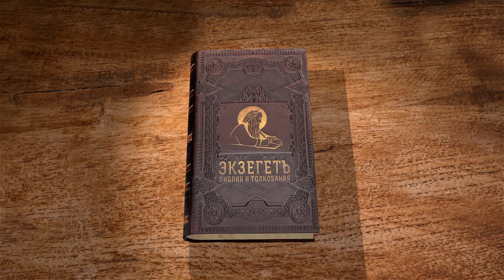Деяния Святых Апостолов. Глава 7 "Речь Стефана перед синедрионом. Казнь" Священник Валерий Духанин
Команда Экзегет.

🔸   Речь Стефана перед синедрионом
🔸   История богоизбранного народа
🔸   Авраам – прородитель еврейского народа
🔸   Завет обрезания
🔸   Иосиф – прообраз Иисуса Христа
🔸   Египетская премудрость  Моисея
🔸   Отмщение за обиженного
🔸   Богоявление Моисею в пламени тернового куста
🔸   "Сей вывел их, сотворив чудеса и знамения в земле Египетской"
🔸   Предательство завета с Богом
🔸   Ковчег завета
🔸   Видение Стефану славы Божией
🔸   Казнь первомученика